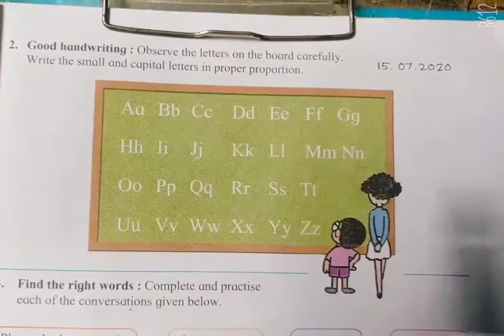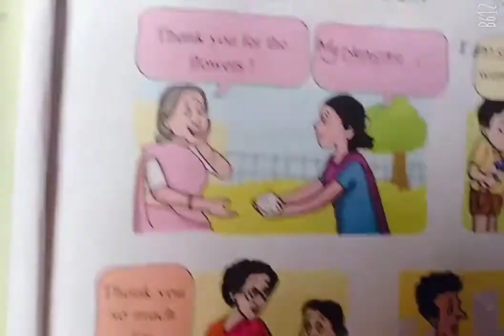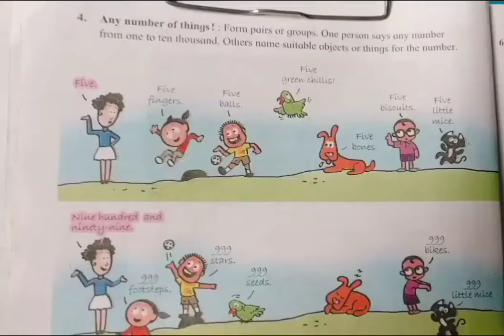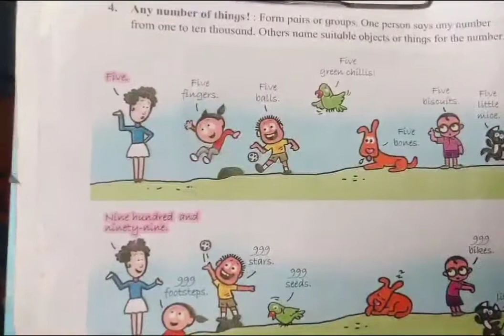1.2 Fun and Games with Tara and Friends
1.2 Fun and Games with Tara and Friends
Page 3&4